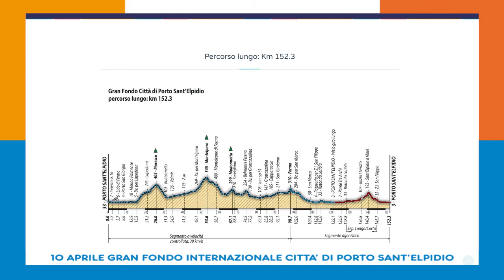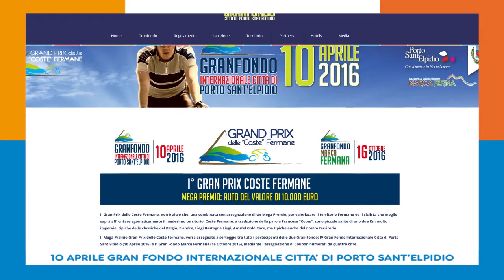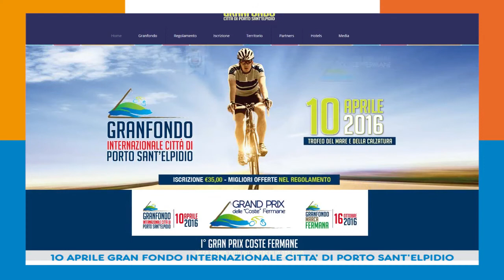10 APRILE GRAN FONDO INTERNAZIONALE CITTA’ DI PORTO SANT’ELPIDIO 01 04 16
Conto alla rovescia per il grande evento ciclistico che abbraccia 20 comuni della provincia di Fermo.